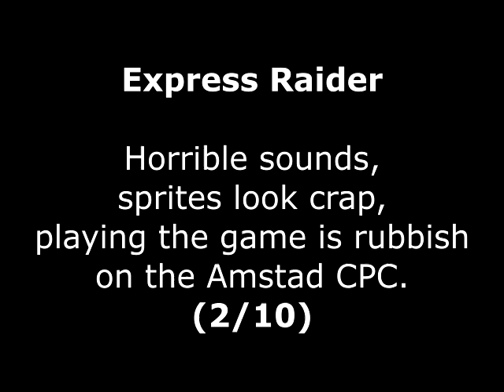Express Raider Review for the Amstrad CPC by John Gage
Express Raider is a platform, fighting game that came out in the arcades in 1986 by Data East. This version came out in 1987 by US Gold. Warning! This video has swearing.